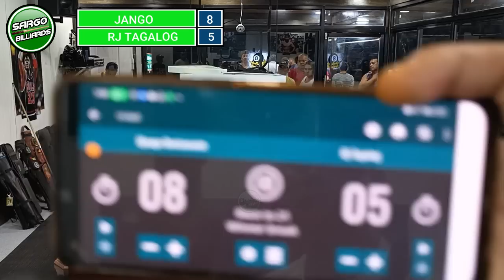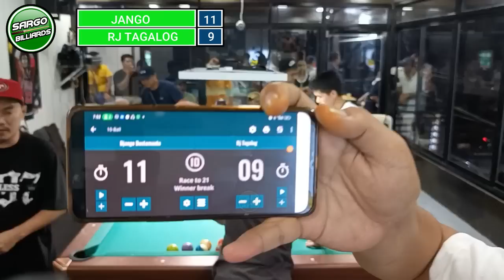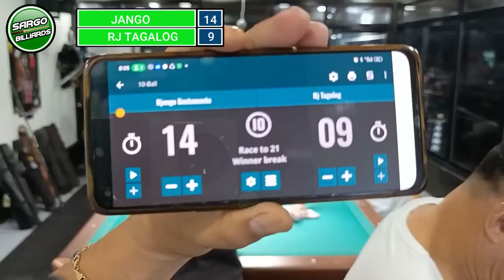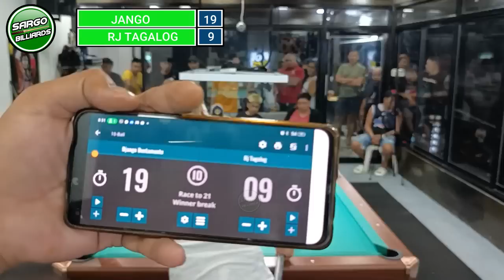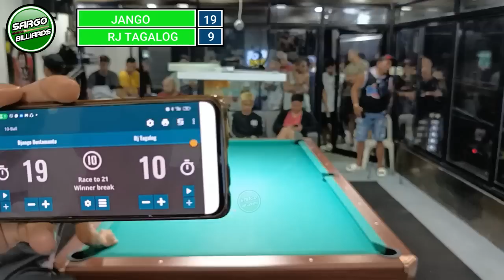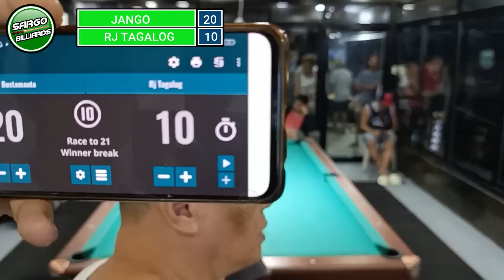FINAL 2/2 (WORLD CHAMPION) JANGO BUSTAMANTE VS RJ TAGALOG I RACE TO 21